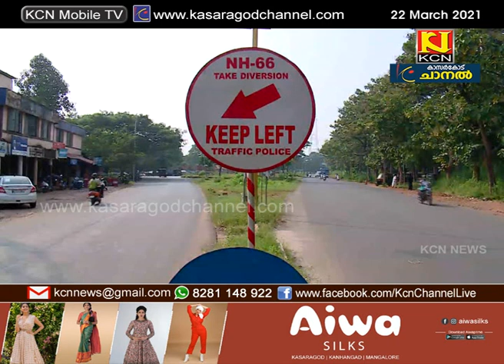കാസര്‍കോട്ട് മണ്ഡലത്തില്‍ മൂന്ന് മുന്നണികളും വിജയ പ്രതീക്ഷയില്‍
തിരഞ്ഞെടുപ്പിന് ദിവസങ്ങള്‍ മാത്രം ബാക്കി നില്‍ക്കേ കാസര്‍കോട്ട് മണ്ഡലത്തില്‍ മൂന്ന് മുന്നണികളും വിജയ പ്രതീക്ഷയില്‍. മണ്ഡലം നിലനിര്‍ത്തുമെന്ന് യുഡിഎഫ്. ചരിത്രം തിരുത്തിക്കുറിക്കുന്ന് ബിജെപിയും ഇടതുമുന്നണിയും.